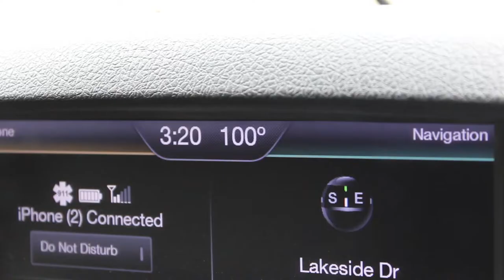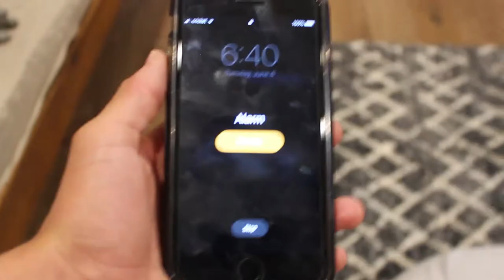Setting Trot Lines on The River after BIG Catfish!!!